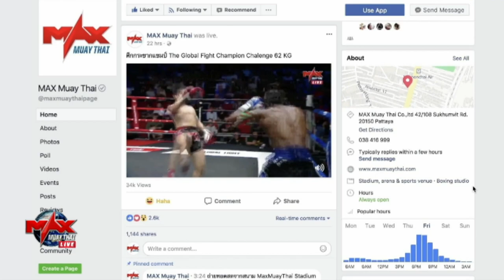[ LAOS VS THAILAND ] มวยไทย- ลาว รอบชิงแชมป์ I เพชรป่าซาง อ.สนิทพันธุ์ VS ชายกลาง ศ.สมบัติ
The Global Fight Champion Challenge 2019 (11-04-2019)

Muay Thai AT MAX-PATTAYA STADIUM(ALL NEW STADIUM)